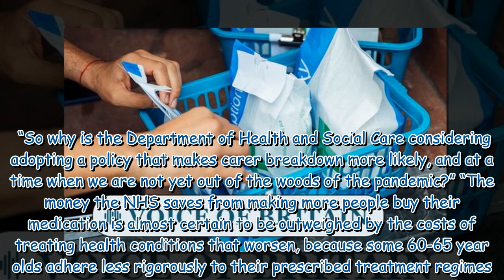Boris faces calls for free prescriptions in England in line with devolved nations